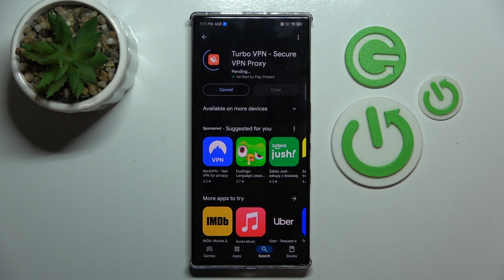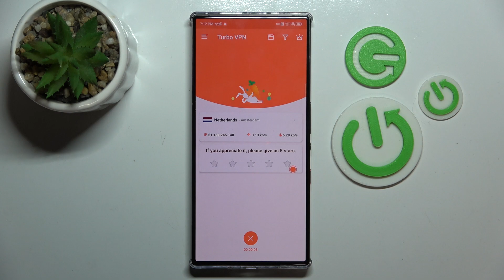How to Set Up VPN on Nubia RedMagic 9 Pro - Secure Internet Connection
Today we are coming to you with a short tutorial on how to set up a VPN on your Nubia RedMagic 9 Pro. In this video, our expert will guide you through the steps to configure a Virtual Private Network on your device, helping you secure your internet connection and protect your privacy. So, if you want to learn how to set up a VPN on your Nubia RedMagic 9 Pro, then let's begin!

How to Configure VPN on Nubia RedMagic 9 Pro How to Enable VPN on Nubia RedMagic 9 Pro How to Set Up a Private Network on Nubia RedMagic 9 Pro